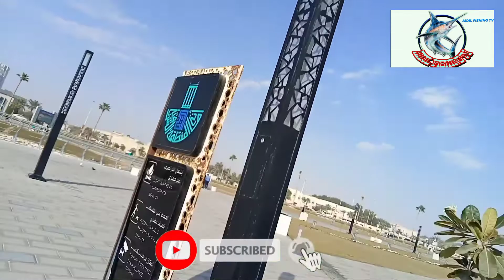FISHING ULI MGA BOSS.AL KHOBAR CORNICHE